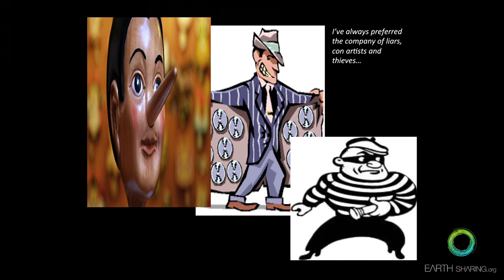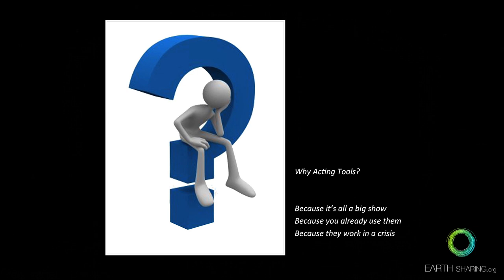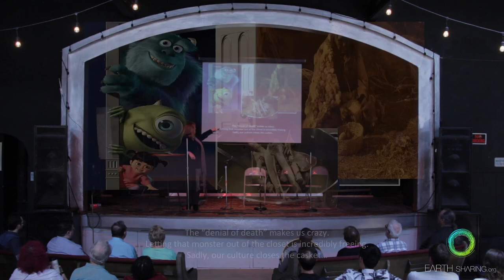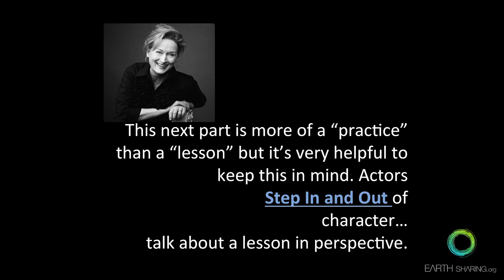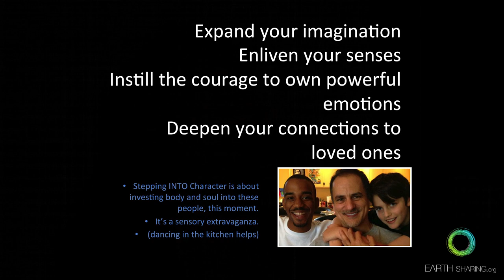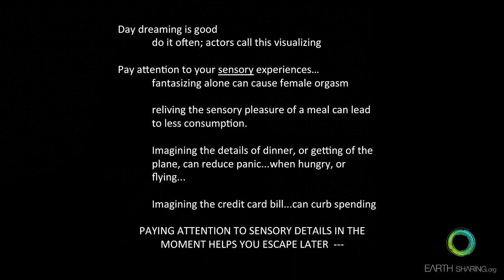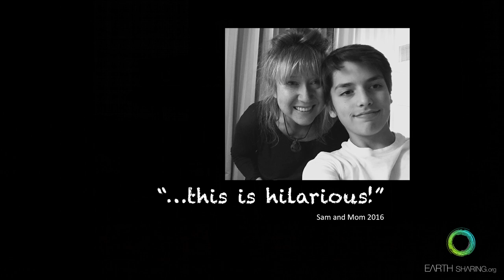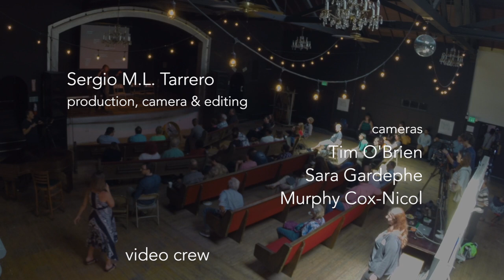BIL Oakland 2016: Eden Bernardy - Crisis Management